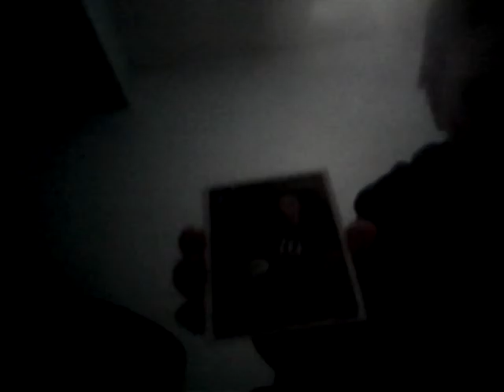Things I bound to do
Look up Isabella Mallamut, Teliza Brawly, and Drake Daly